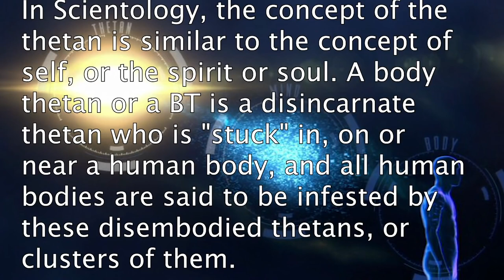Scientology CULT ~ Why do people give them money over and over again. They have $ 3 billion in cash.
Scientology has a huge propaganda machine.  They push the button FREEDOM but as you progress, you are more and more TRAPPED.    Authoritarian harsh rules and regulations and very hidden in your early introduction.  Video uncovers some of their dark secret places.

2:16 Why people believe and give money over and over again to the Scn Cult
4:00 Clients get hooked on getting a high.  In early SCN counseling it is possible it get a High(it is temporary and transient)
7:25 The bait and switch is that their harsh discipline and command of your life is hidden and not revealed.
11:50  Personal Truth which is believed in even though it is not scientific and overrides all common sense
12:45 The story of punishment to a Sea Org member who almost drowned 17.00 Hubbard was looked at as a GOD on the Apollo.
18:25 When you fall into disgrace, Scientology members make you into a DOT and what you swallow as BELIEF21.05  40 years of my life in the SCN cult because of PERSONAL BELIEF.
22:44  Why does John Travolta and Cruise stay in
25:25  NO other A lister like Cruise /Travolta   after 30 years..Scientology is career suicide in Hollywood.
28:50 Lesson learned from this show

Reposted with permission of Derek Lambert  with whom I did this interview some months ago.
Important videos are uploaded on this channel so that they are easily findable in one place.